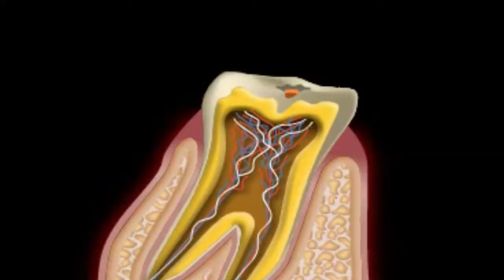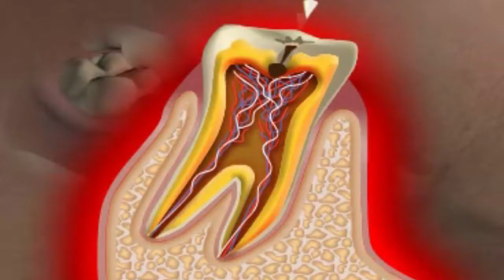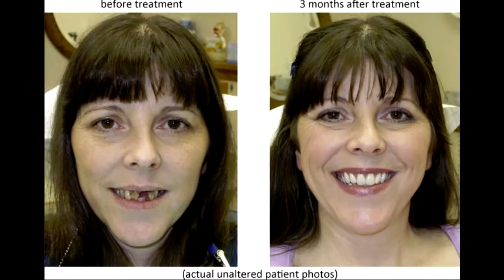Dentist Dentist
After a keen interest shown from the dental fraternity, Thrashing Zombies premier their new educational video on the benefits of dental hygiene... and getting a chubby.